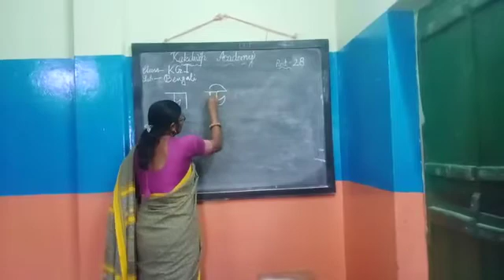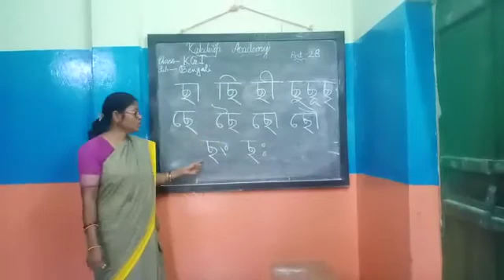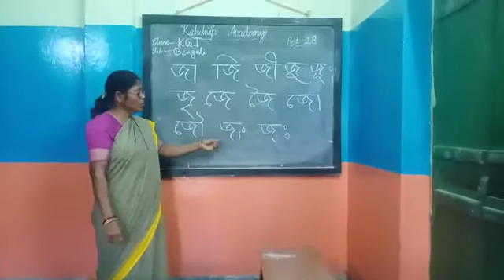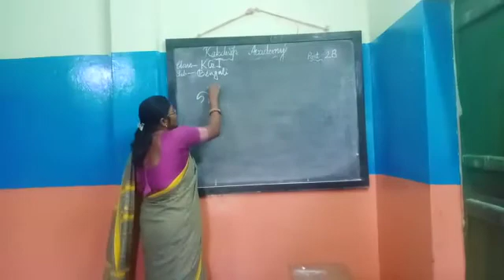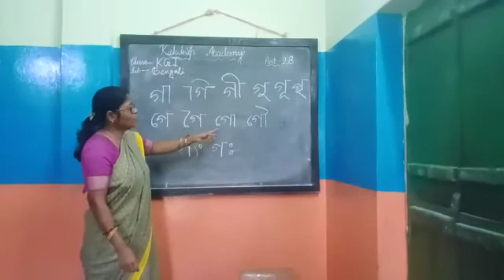E Class, Bengali, Kg-l (28),2021.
Bengali,  Kg-l (28),2021.